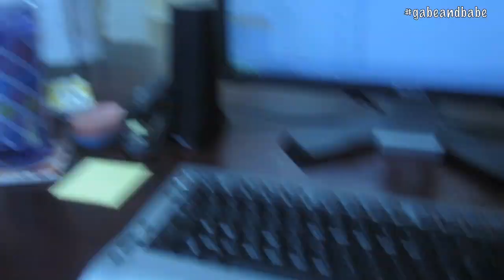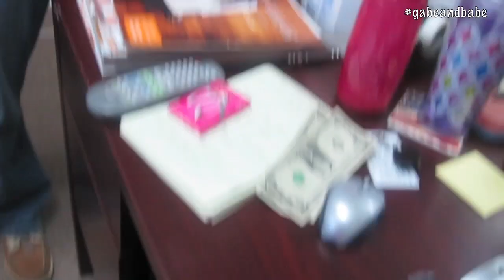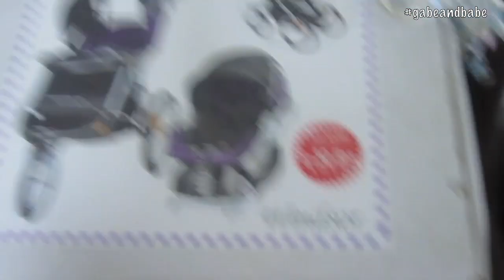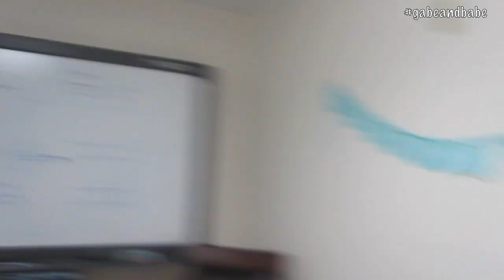Baby Shower at the Office ~ Gabe & Babe Vlog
So this is our real life...hope you enjoy! We married August 20, 2011 and are expecting our first child January 4, 2013.

vlog vlogger interracial marriage dating interracial relationship "Video Blogging" vlogs real life reality tv love gflowers02 gabeflowers gabe and babe gabe and chad first time parents pregnancy baby shower mommy to be